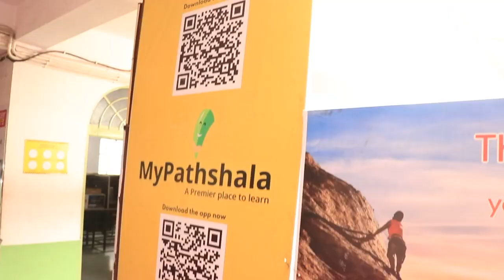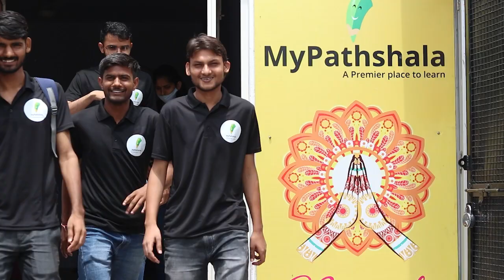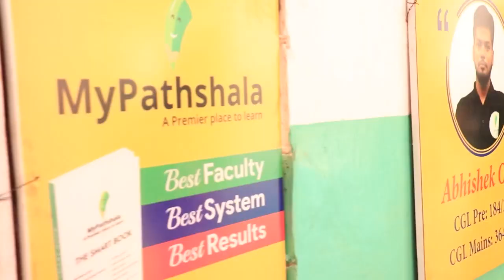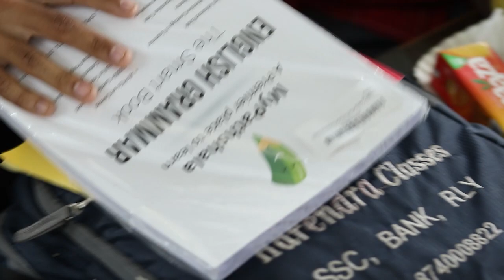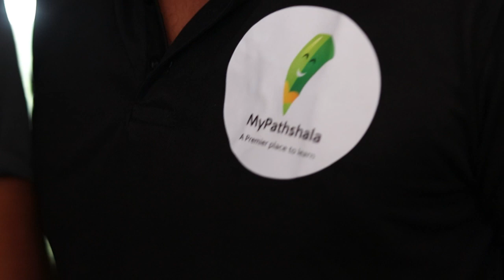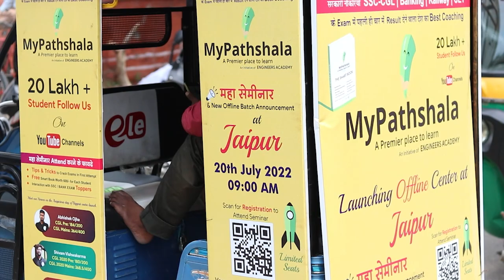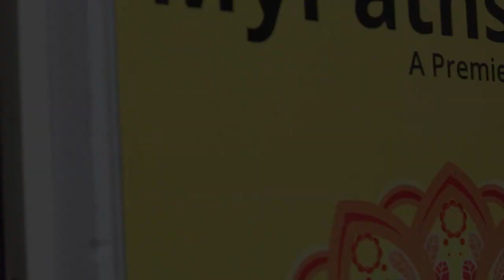Jaipur Centre Chapter 01 (VLOG #02)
Frequently Asked Questions:
1-Is it a Complete Solution for English Grammar?

2-What is new in this Book which other books are not offering?

3-Why is it so special ?

4- Are toppers recommending this book?

5-How this Book will resolve our doubt ?
there is a three layer doubt resolution tab:
1-we have solved all the questions which are present in this book which are accessible to you with a touch of a button.
2-we have created a group (not like facebook and telegram) which is controlled by us to solve your doubt. This group will enable you to ask doubt and connect with other aspirants who are preparing for ssc exams. Toppers are accessible in this group to guide you throughout your preparation.
3-A special provision to ask doubt directly from the teachers.
6- What is the response time of doubt resolution tab?
within -30min if question is asked in working hours